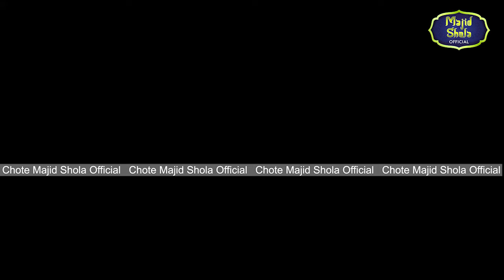👉Original Version 💖 Dosti 💖 New Ghazal 🌹 CHOTE MAJID SHOLA ! 2024 Chote Majid Shola Official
Haji Chote Majid Shola Official Youtube Channel
Singer : Chote Majid Shola || Lable : Chote Majid Shola Official